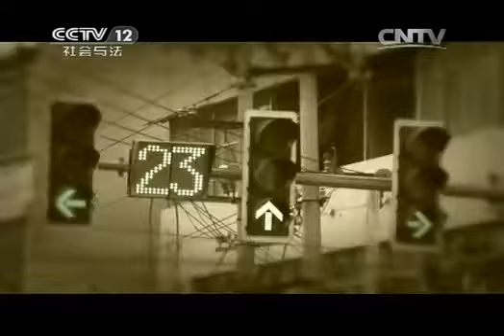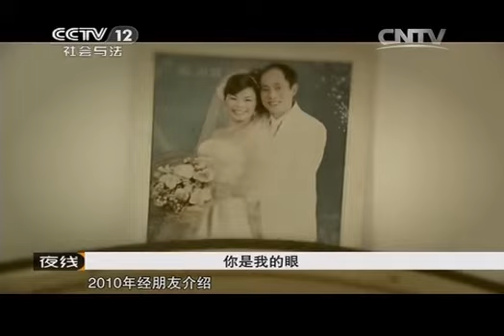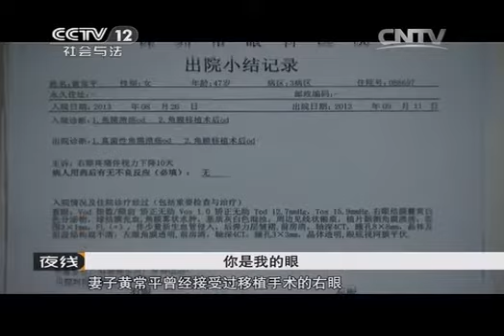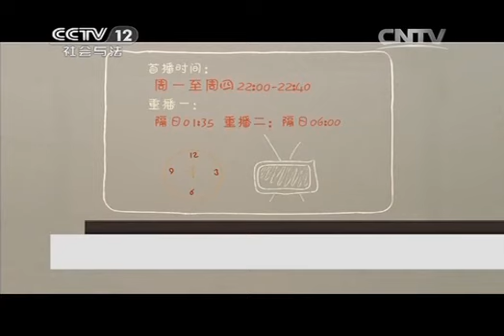20131226 夜线 你是我的眼